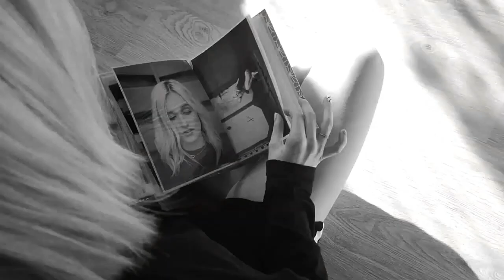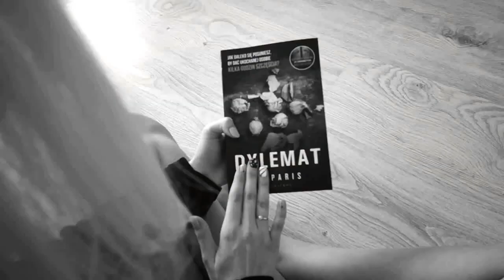Now I am far away, you stay with me the same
Dziś Międzynarodowy Dzień Tańca, dla obu z nas bardzo ważny. Mimo tego, że dzielą nas kilometry, postanowiłyśmy w tym szczególnym dla nas dniu, być razem. Nie przypadkiem też wybrałyśmy ten moment, na rozpoczęcie czegoś nowego.

D.O.M.